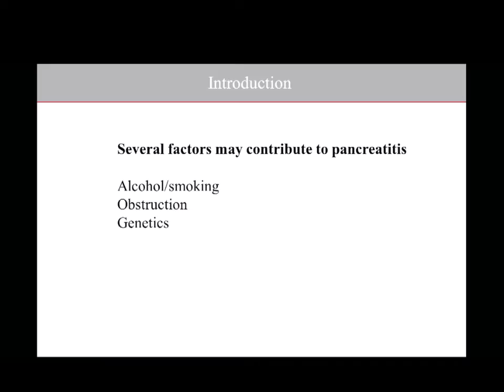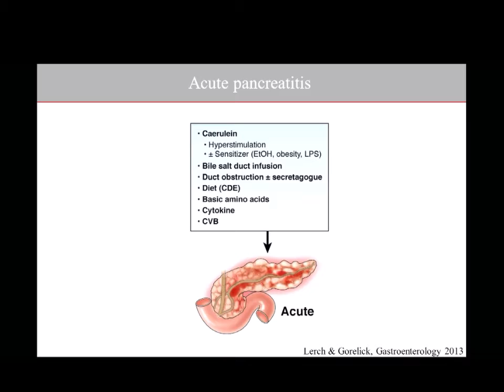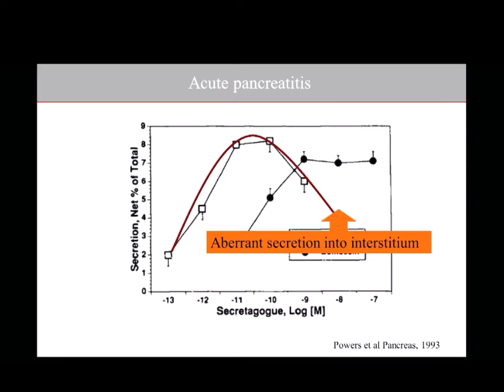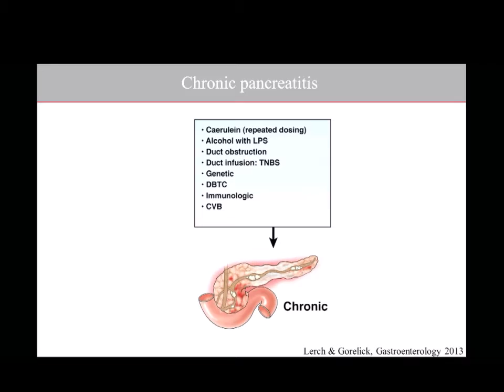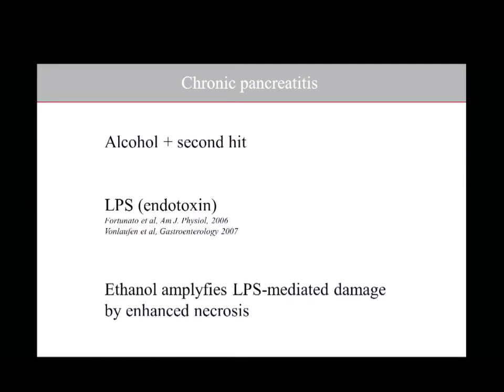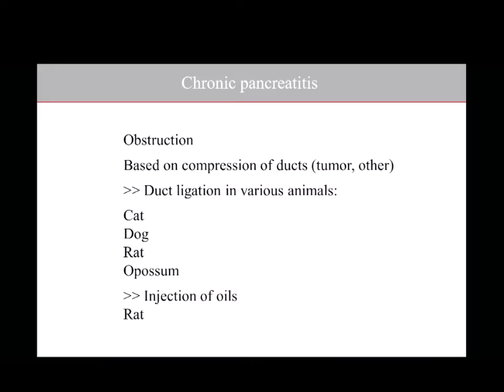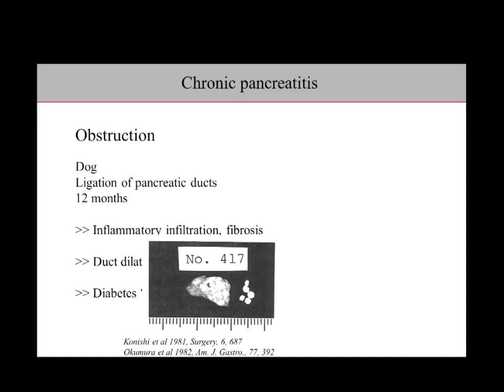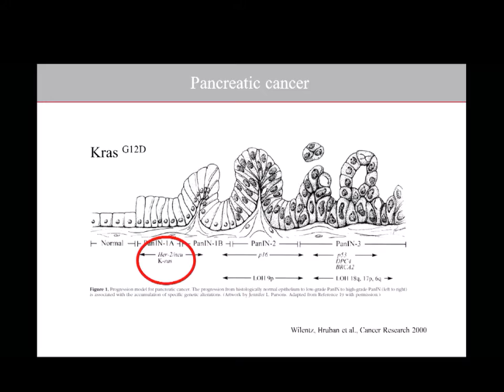Prof. Rolf Graf Gastrosession 2016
Animal models for pancreatic disease. Лекция проф. Р. Графа на Гастросессии 2016. 2 марта